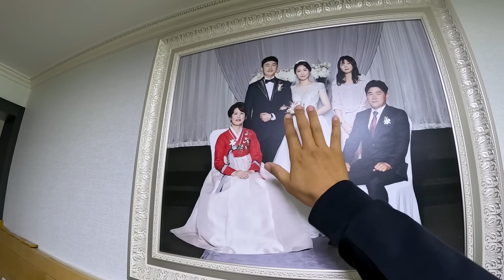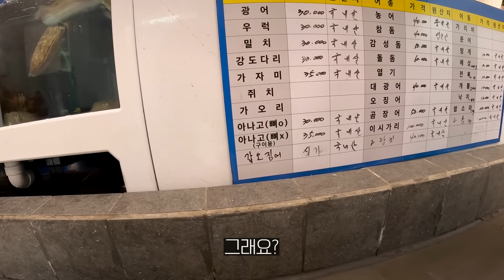[일일드라마] 필리핀에 살다가 2년만에 한국에 갔더니... 한국의 이런 것들이 신기하다고?